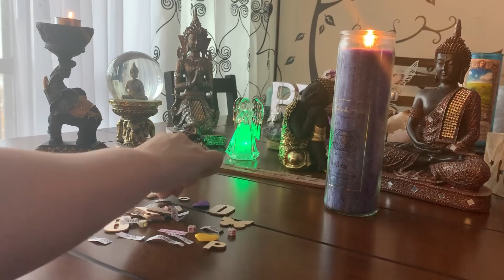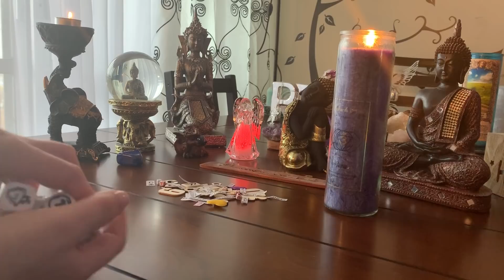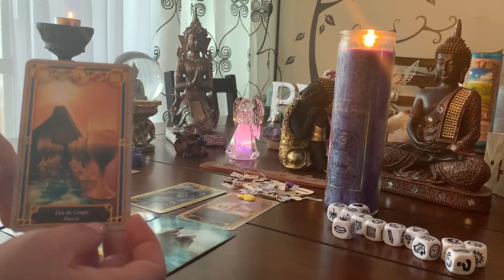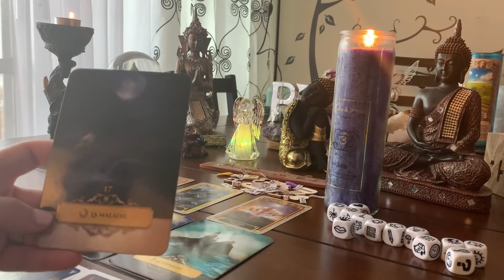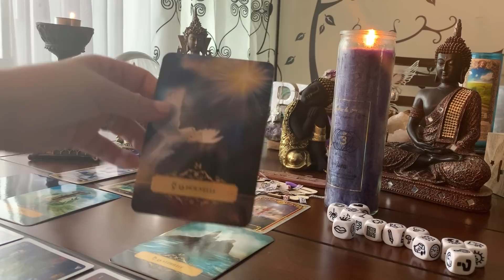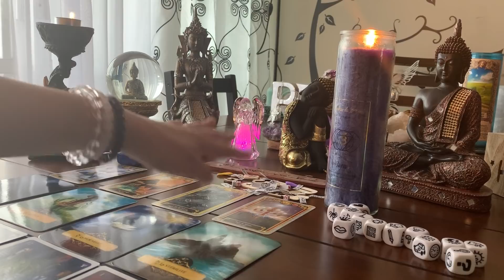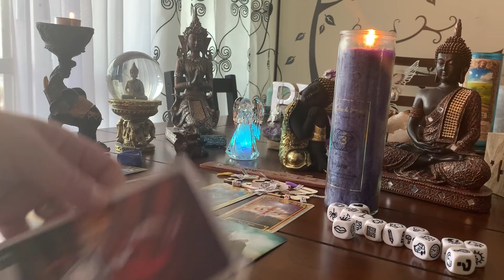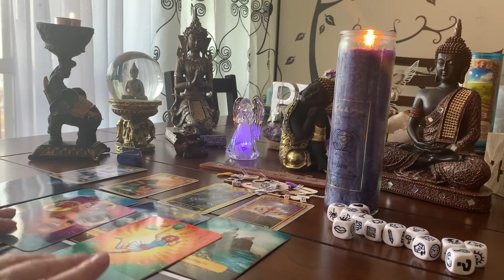PREVIZIUNI 3-10 NOIEMBRIE 🔮bolul MAGIC 🧚🏻‍♀️Tarot